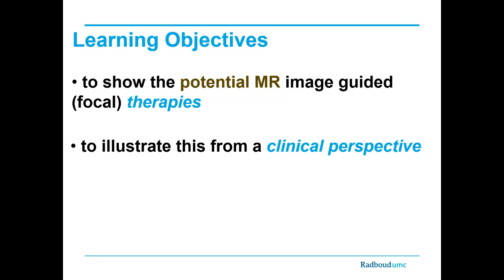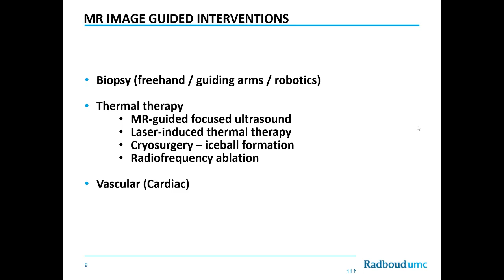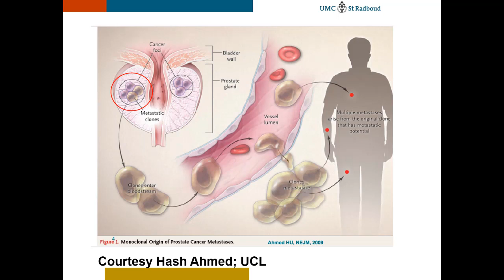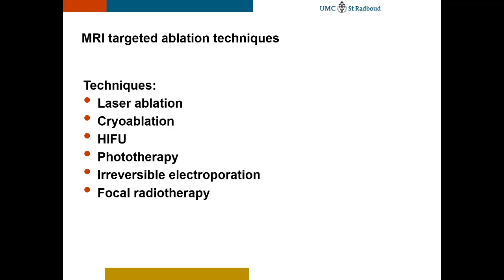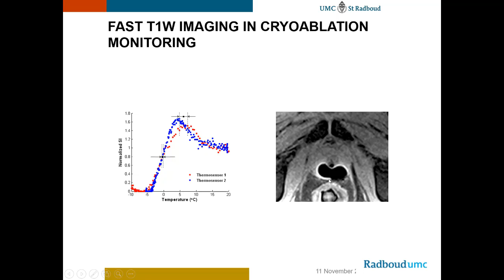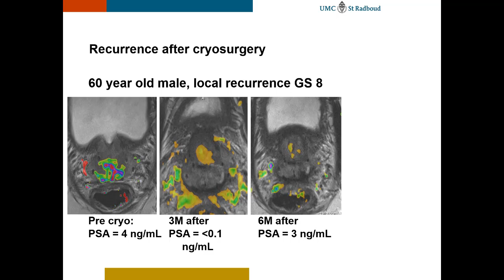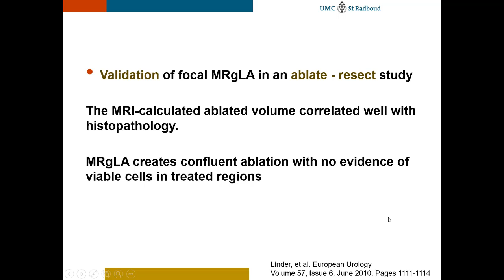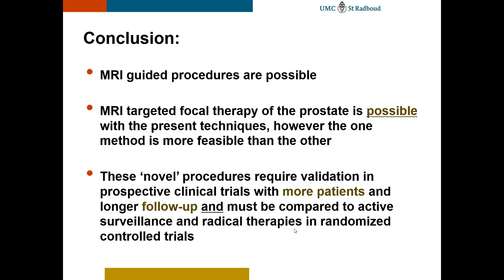Image guided interventions in prostate cancer Jurgen Futterer